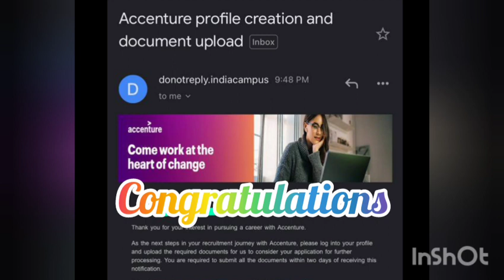Accenture Result Declared Good News 🤩 Accenture send Document verification mail Assessment 13 March